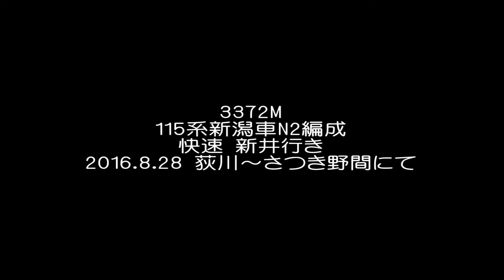115系N2編成 快速新井行き(3372M)@2016.8.28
本日の新井行き快速列車(3372M)には湘南色の115系N2編成が充当されました。